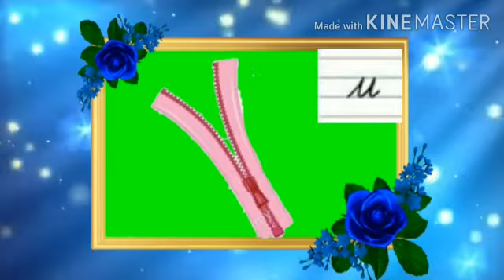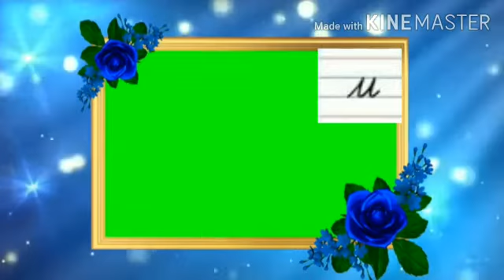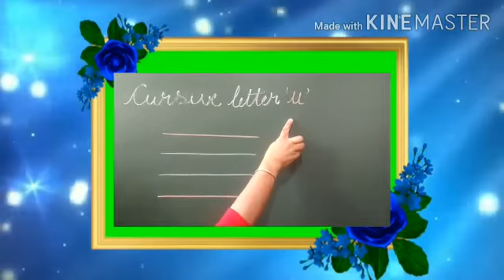Cursive Letter 'u' || Smallcase letter u